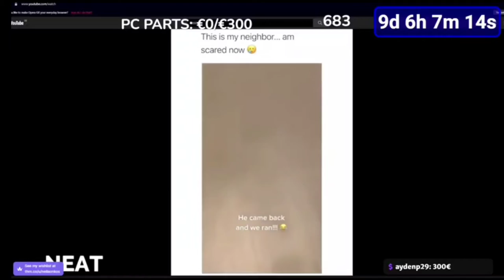Neila Going Full Body Tracking OwO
lol that ain't no bug on your iPhone.

Here are Neila's Socials